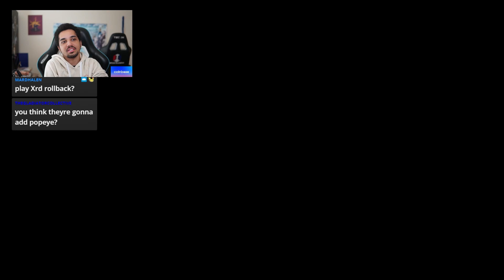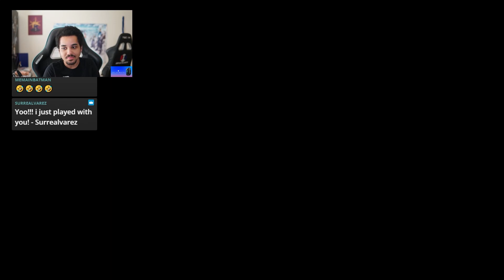BLACK ADAM IS SOLID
Void seems to be having fun playing Black Adam!

EXPAND ME!